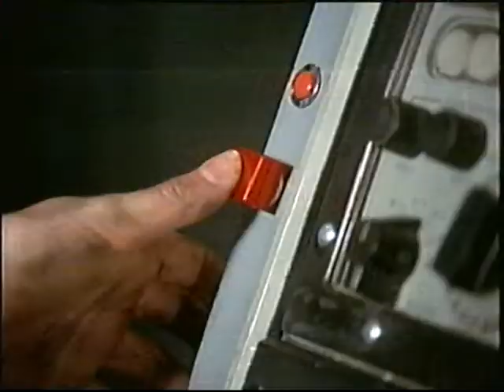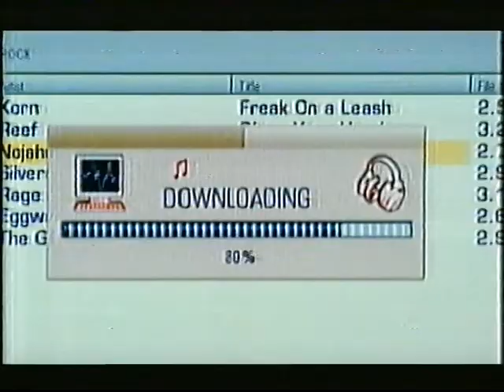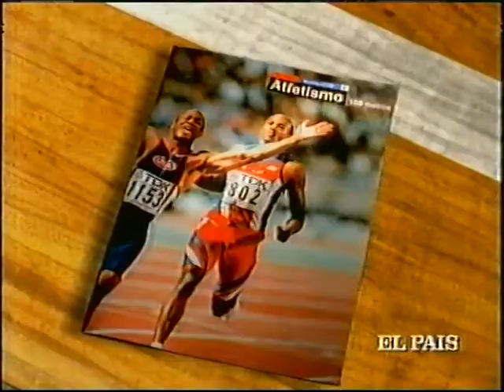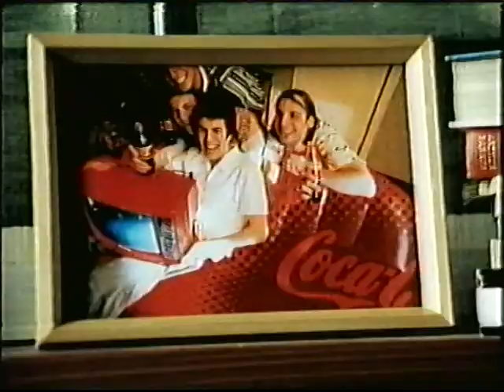Publicidad Anuncios 2000 Telecinco - Incluye LG.